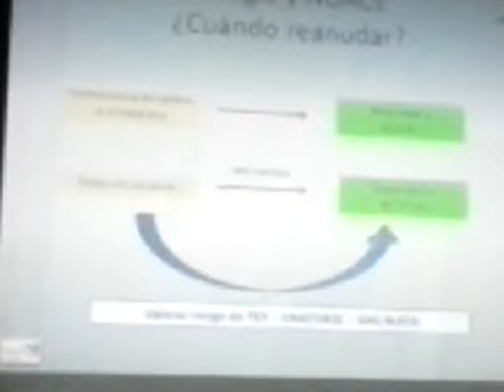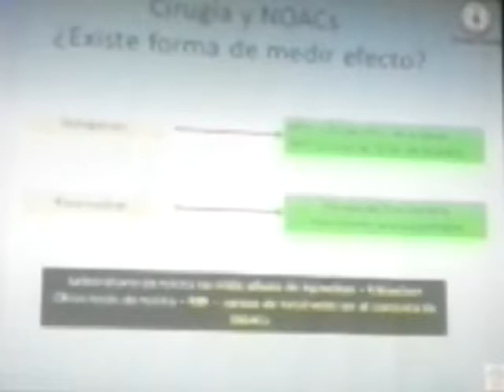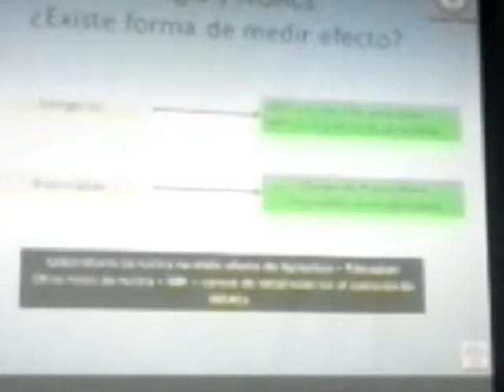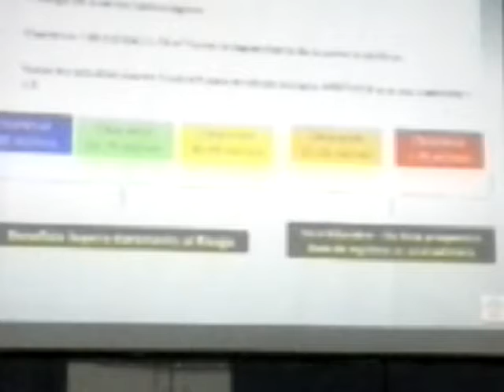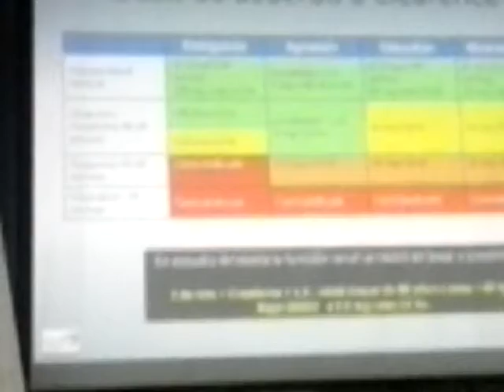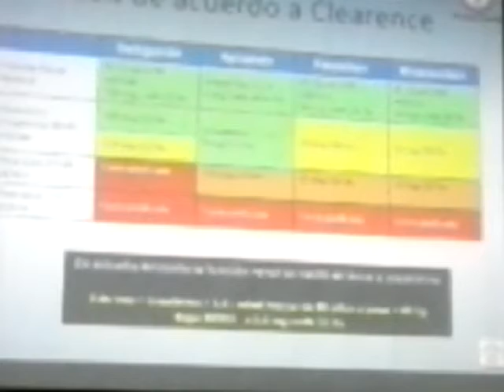ANTICUAGULANTES *DR. PATERLINI* 2017 9 PARTE